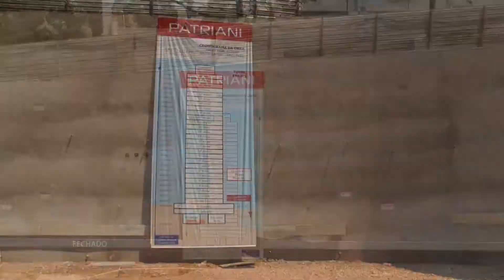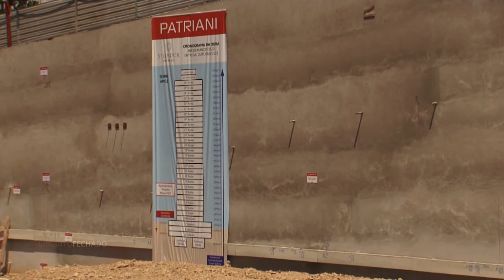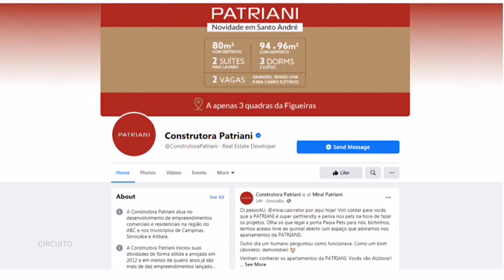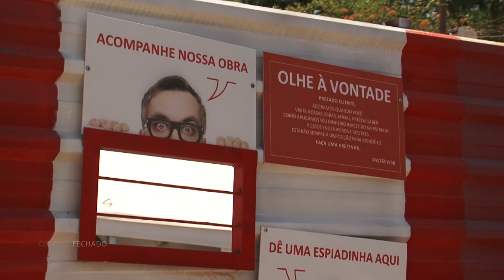Programa Circuito Fechado - "Splendor Patriani / Nascimento da Torre" - Campinas/SP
Gustavo Frison esteve com o Programa Circuito Fechado no bairro Taquaral, em Campinas, para acompanhar como estão as obras do "Splendor Patriani", um grande sucesso de vendas da Construtora Patriani que nasceu para ser o projeto mais moderno e inovador da cidade.
Se liguem aí que vocês vão gostar!